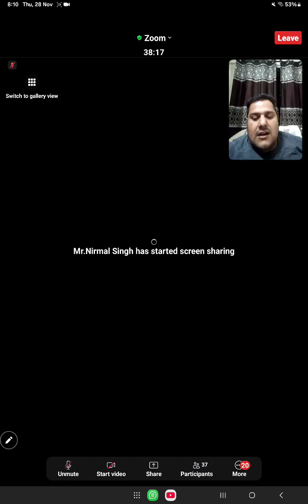Zoom session By Great Leader Gaurav Sahi